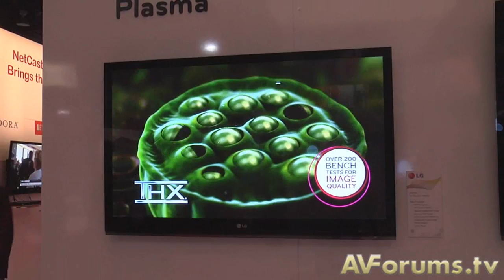Cedia Expo 2010 - LG PX950/PX990 3D THX certified HDTV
LG explain why they chose to have their first 3D Plasma TV THX Certified and what that means for consumers.